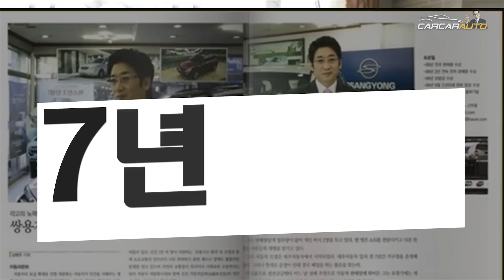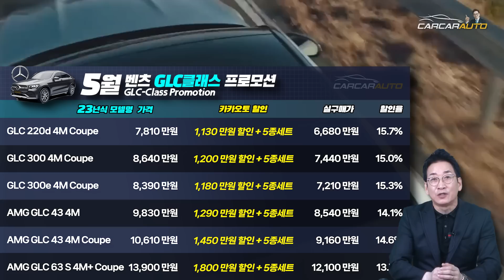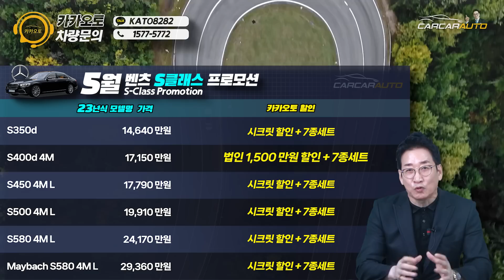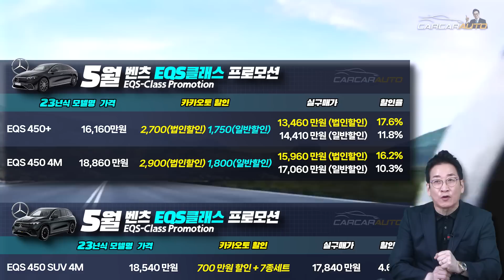벤츠 5월 프로모션, 최대 20% 할인!!! 스페셜 차만 모아 모아서 터트립니다! 허프로 판매조건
▶ 카톡 : KATO8282
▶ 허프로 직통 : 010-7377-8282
▶ 카카오토 대표전화 : 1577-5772

29년경력의 자동차판매왕 대표 허프로의 고급정보를 알려드립니다.